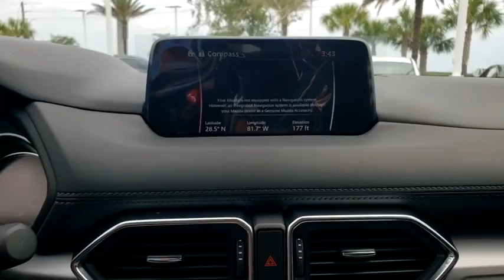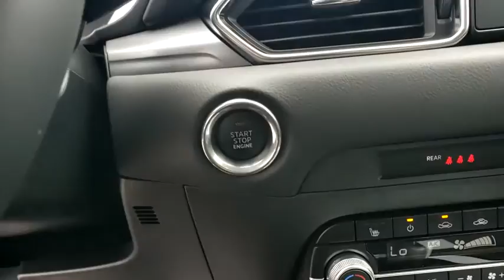2020 Mazda CX-5 Davenport, Clermont, Winter Garden, Orlando, Ocala, FL L0752408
Machine Gray New 2020 Mazda CX-5 available in Clermont, Florida at Headquarter Mazda. Servicing the Davenport, Winter Garden, Orlando, Ocala, FL area:

Headquarter Mazda
17500 FL-50